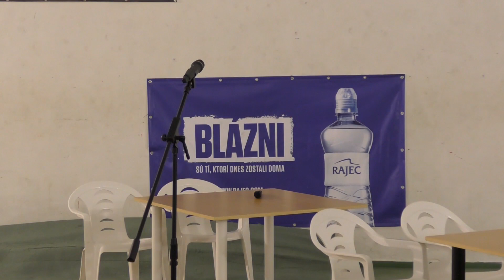Mesiac úcty k starším 2017 (film)